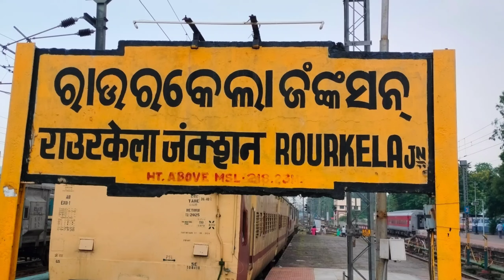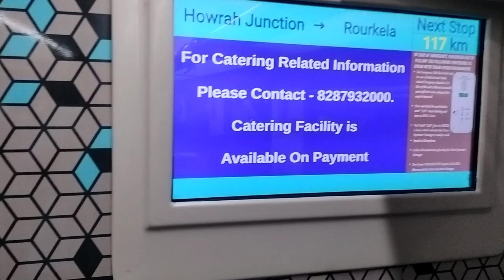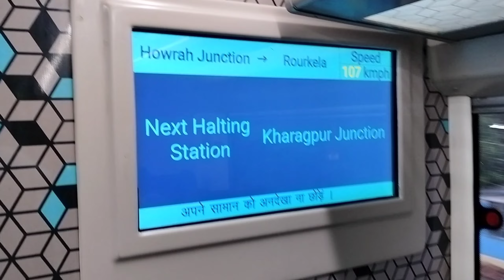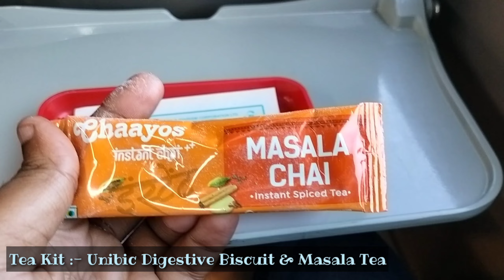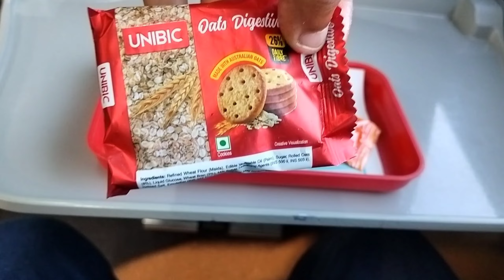Onboard 20871 Rourkela Saffron Vande Bharat Express | Howrah Jn - Rourkela Jn | Vlog